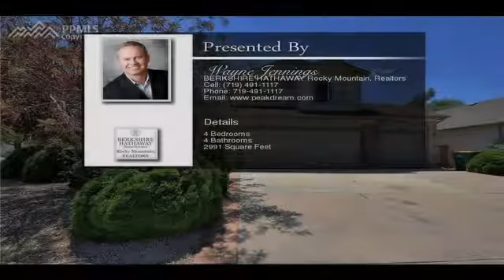4881 Tory Ridge Drive Colorado Springs CO 80916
4881 Tory Ridge Drive  Colorado Springs CO 80916

Impressive 4 bedroom, 4 bath home with a heated 3 car garage on a corner lot close to schools and shopping. Convenient kitchen includes all appliances and has eat-in dining space that opens to the family room with gas fireplace and walk-out to fenced yard. There is a covered patio/breezeway connecting two spaces: one is a private hot tub area. The other is a workshop with storage. Nice landscaping and mature trees. Master retreat has attached 5 pc bath, two additional bedrooms upstairs, full bath and lofted office area.
The finished basement features a media/game room area and a large bedroom with nearby bath...great for guests! Other amenities: Central air-conditioning, sprinkler system front and back, ample storage throughout the home and in the garage that includes built-in cabinets. Fantastic location with mountain views!